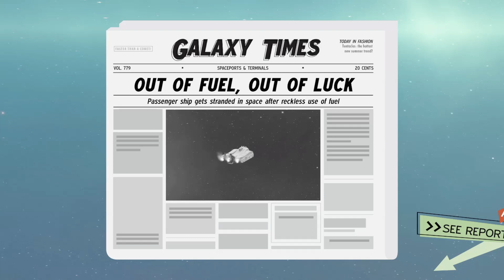Spacelines from the Far Out - Pc Gameplay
Gameplay for the game - Spacelines from the Far Out
Run your own 60s-inspired space-age alien airlines in this randomly-generated chaotic 1-to-4-player local and online co-op game!